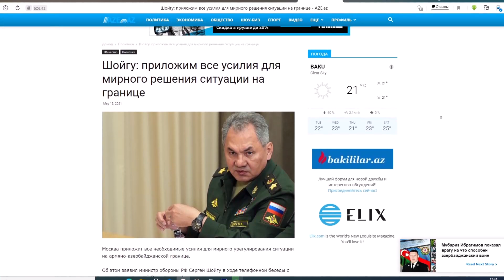Шойгу - Приложим все усилия для мирного решения ситуации на границе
Шойгу - Приложим все усилия для мирного решения ситуации на границе Москва приложит все необходимые усилия для мирного урегулирования ситуации на армяно-азербайджанской границе.
Об этом заявил министр обороны РФ Сергей Шойгу в ходе телефонной беседы с армянским коллегой Вагаршаком Арутюняном.
Вагаршак Арутюнян представил своему российскому коллеге ситуацию в регионе.
Министр обороны России заверил, что этот вопрос находится в центре внимания военно-политического руководства РФ, и официальная Москва приложит все необходимые усилия для мирного урегулирования ситуации.